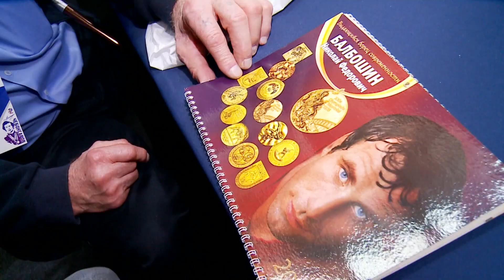Борьба Чебоксарова. Фильм о турнире на призы прославленного тюменского "классика"